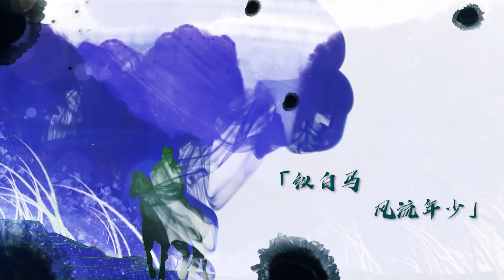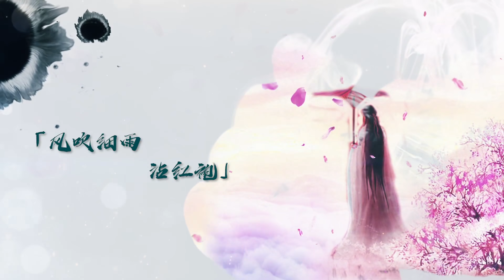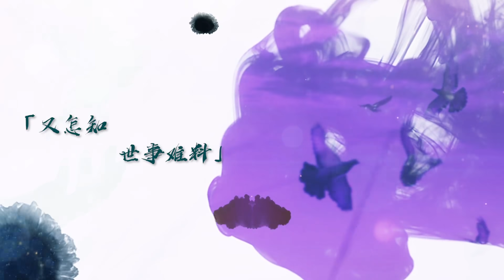【SING女团】最新单曲《烟雨笑》歌词版PV上线啦~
B站原作者：SING女团

“杨柳岸风华正茂，伊人她芳龄正好~”SING女团《烟雨笑》歌词版PV来啦~与我们一起共赴一场轻烟细雨的浪漫情缘吧！

SUPPORT SING

• 如版权方认为该视频有侵权一事，请与本频道联系，将彻底删除视频。